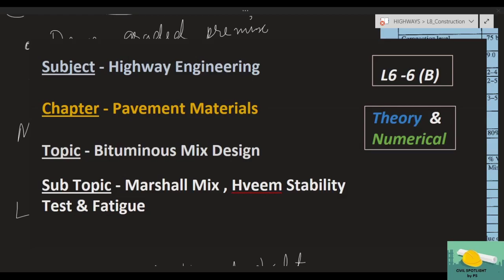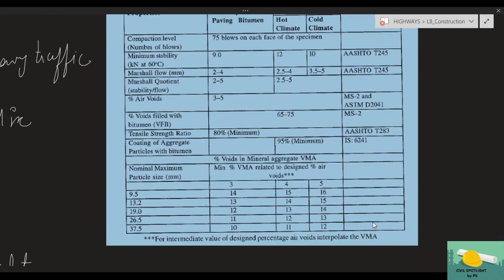Highway| L8 - 1 (B) | Highway construction| premix carpet, Bituminous macadam, BC, Mastic Asphalt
Lectures specially designed for civil engineering students who are preparing for GATE, ESE, SSC JE, SES ,etc.

TOPICS COVERED:
PreMix explianed:
Bituminous Explained
Bituminous Pre mix Carpet
Bituminous Concrete
Stone Mastic Asphalt
Construction Over existing layer
Construction of new pavement

Main purpose of civil spotlight is to cover all types of concepts and numerical.  Discussed questions are picked from 25 years of GATE, ESE and SSC JE to familiarize the students with all types of numerical.